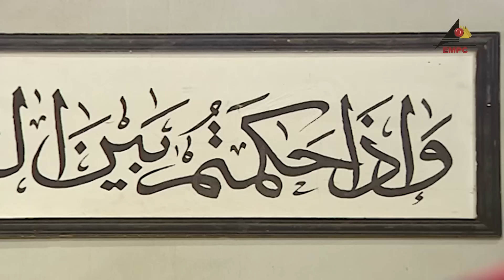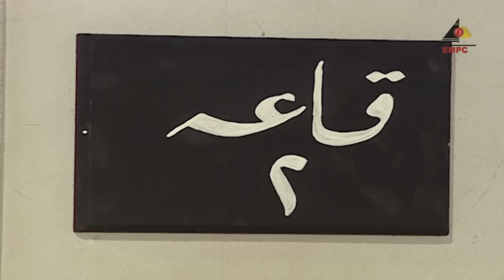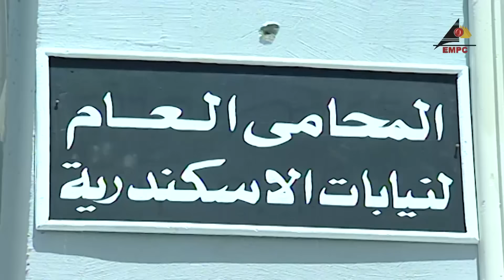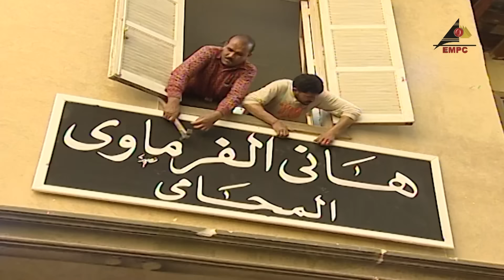مسلسل أحلام هند الخشاب بطولة بوسي الحلقة الثانية والعشرون 22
مسلسل أحلام هند الخشاب
بطولة : بوسي – عزت أبو عوف – راندا البحيري – نجوى فؤاد– أحمد سعيد عبدالغني - منة فضالي
تأليف : أحمد النحاس
إخراج : أحمد النحاس

قصة المسلسل : هند الخشاب محامية شهيرة كانت زوجة لعميد كلية حقوق الإسكندرية، لا تقبل إلا القضايا الكبيرة، وتتولى قضية (السيد النشار)، الموظف الكبير السابق، المتهم في قضيتي تهرب من الجمارك، والاستيلاء على نصف مليون جنيه للإشتراك في تجارة عبر منفذ السلوم الحدودي.